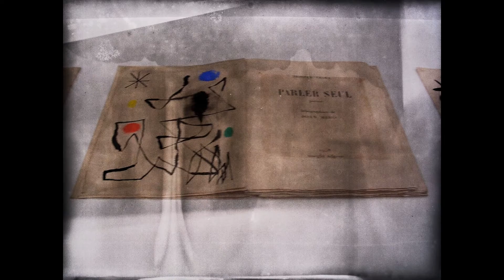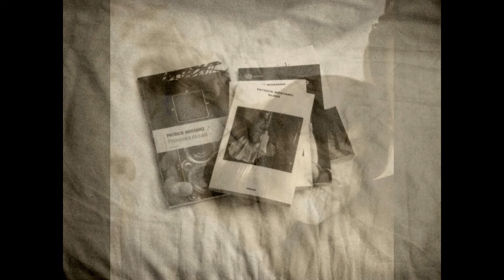Pier Morandi - TIME THAT I SPENT WITH YOUR LOVE (Pier Morandi)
To my wife with love and gratitude.
Pier Morandi on vocals, Gibson acoustic & electric guitars.

TIME THAT I SPENT WITH YOUR LOVE (Pier Morandi)
time that I spent with your love
time that you keep close to you
all the little signs made of love
on this long way among the trees
an Autumn breeze moves two falling leaves

never walked this road alone
never been without your eyes
never found the words to tell
to express what you mean
to remember the dreams
we shared ‘round our table lamp
used to share ‘round silent thoughts

and I wonder and smile
through the lines and the rhymes

on this night of unbroken moonlight
along these notes not enough to tell
on this song I wrote, I wrote for you